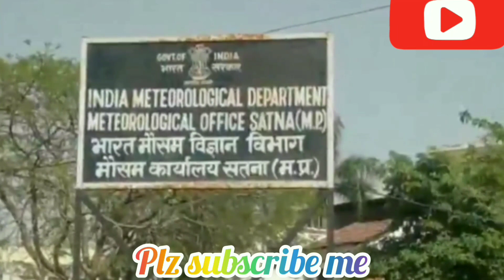Satna News: पारा पंहुचा 40 के पार, कई सालों का रिकॉर्ड तोड़ेगी ये गर्मी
पारा पंहुचा 40 के पार, कई सालों का रिकॉर्ड तोड़ेगी ये गर्मी

Hindi News Satna,
Satna News,
today news,
latest news,

Sanded Singh